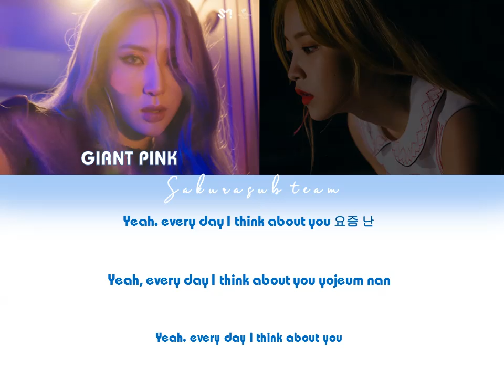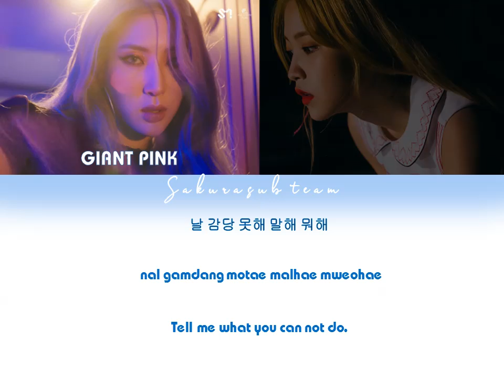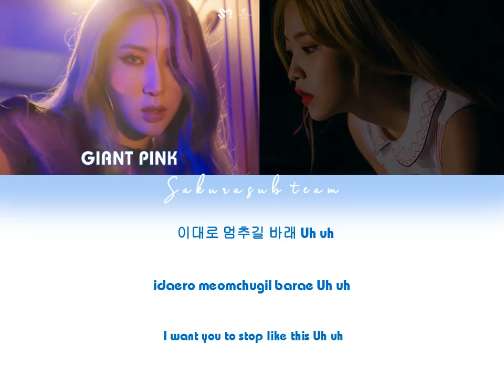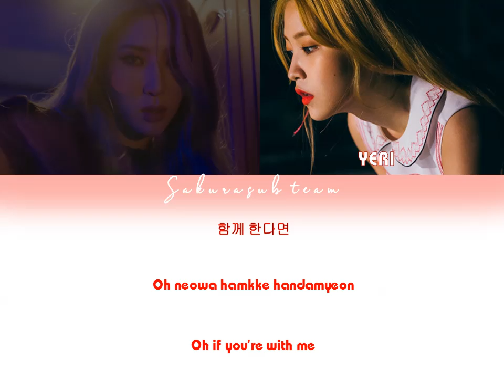Tuesday is better than Monday - Giant Pink ft Yeri ( Red Velvet ) [ Lyrics Color Coded ]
Vid by : @jj.wna